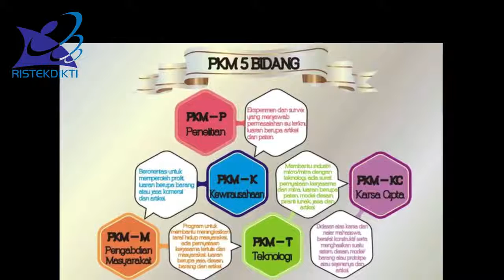Kandidat ODP BNI Syariah Area Malang an. DENIS DWI KRISMAWATI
Assalamualaikum Warahmatullah Wabarakatuh, Berikut merupakan Video presentasi kandidat Insan Hasanah ODP BNI Syariah Batch 6 Wilayah Rekrutmen Malang sebagai syarat administrasi untuk Tahapan Inteview Board of Management. Wassalamualaikum Warahmatullah Wabarakatuh